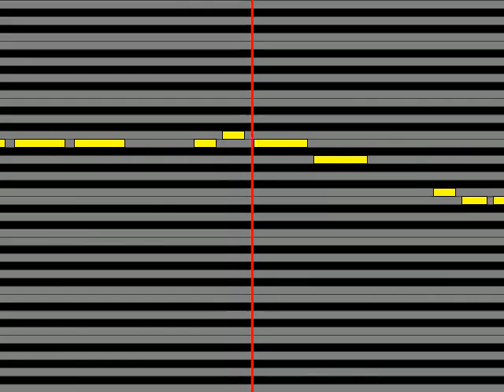【ガイドメロディ】 原田悠里 天草の女